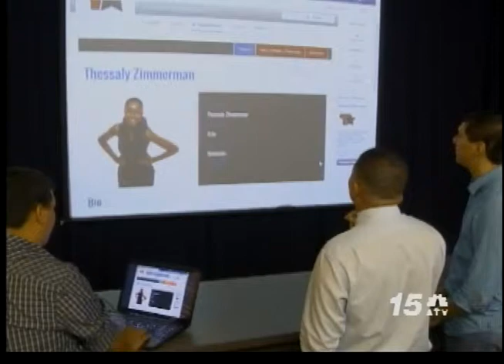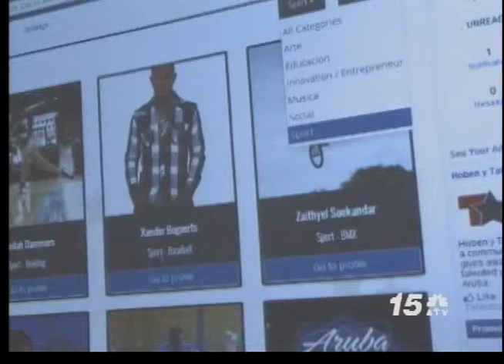Noticia Awe Nochi - Hoben y Talentoso